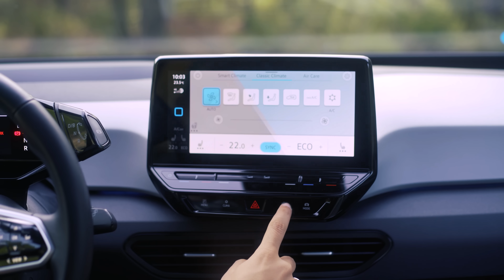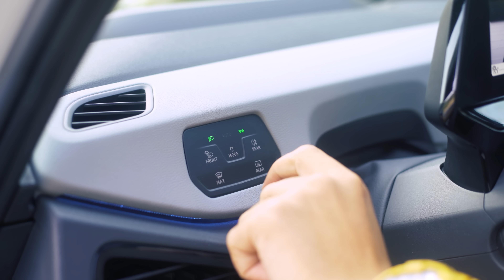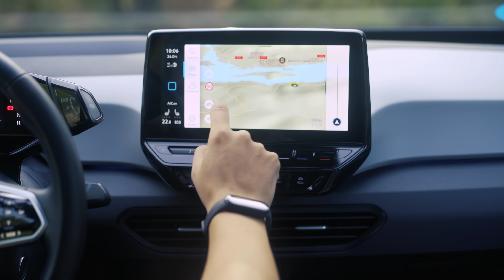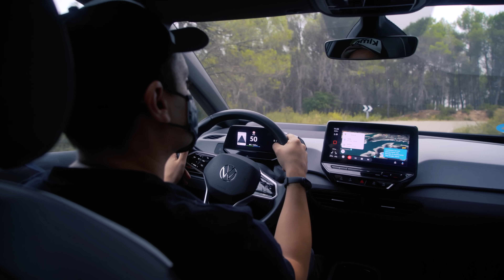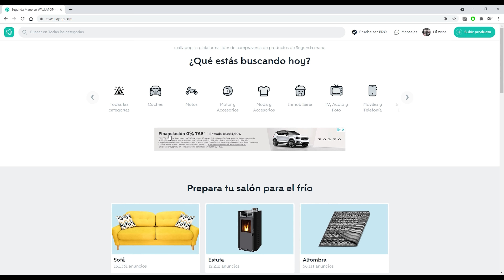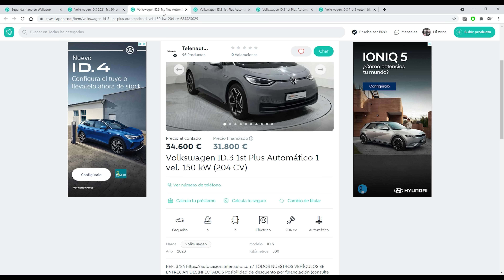Volkswagen ID.3: Muchos buenos atributos y algunos irritantes defectos [PRUEBA - POWERART] S08-E05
El nivel de exigencia que tiene el ID.3 sobre sus hombros es enorme. La expectativa, promulgada por Volkswagen para este coche, es que se convierta en el heredero del Beetle y del Golf, tanto por su significancia icónica en el mercado como por su volumen de ventas.

A día de hoy es imposible saber si este coche alcanzará esas cotas de mito de cuatro ruedas o no. Golf y Beetle tardaron en ambos casos en eclosionar comercialmente, por lo que habrá que dar tiempo y espacio al ID.3. Pero lo que sí podemos es probarlo a fondo y valorar lo que nos ofrece.

La propuesta nos dice que deberíamos encontrarnos un compacto equivalente a un Golf. Un coche versátil para todo el mundo y para todo tipo de uso. De llevarte a la compra y el trabajo hasta llevarte de vacaciones. Una jugada complicada.

En esta prueba lo que buscamos es saber cuántas de esas cosas para las que está diseñado las hace mejor que un Golf o cualquier otro compacto tradicional y dónde están sus problemas.

0:00 Introducción
6:08 El concepto
8:20 Estética
15:57 Habitáculo
25:10 Técnica
31:02 Cifras
31:26 En marcha
57:57 Conclusiones